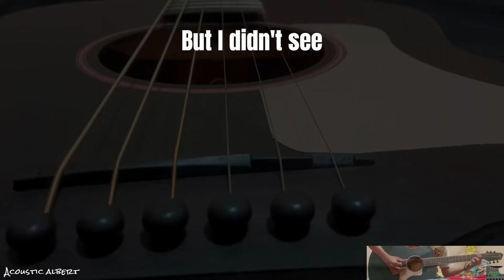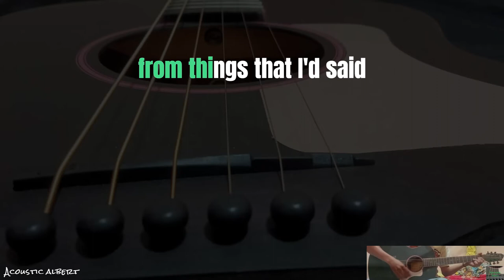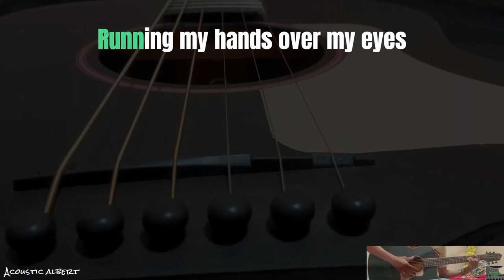I Started a Joke - Bee Gees | karaoke (acoustic karaoke) Acoustic Albert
We provide 100% Acoustic Version of karaoke and
your SUPPORT is highly appreciated by us.

Feel free to use this acoustic for cover on Youtube (don't register to a music aggregator),
please leave a link of this video in your video description. 👍😊

Thank you and always keep safe 🎤🎸🎷🥰

🔔 Click on the bell to get notified when we upload something new!